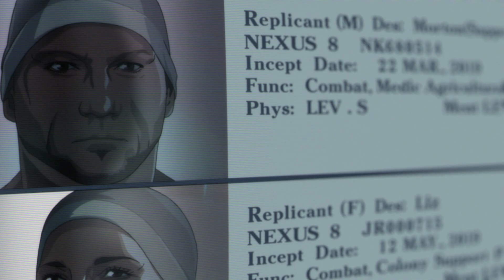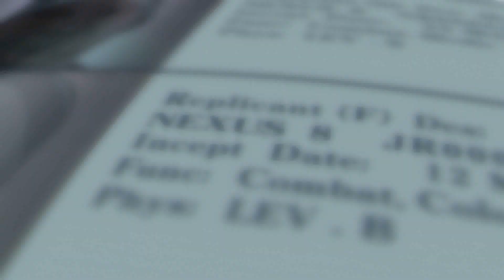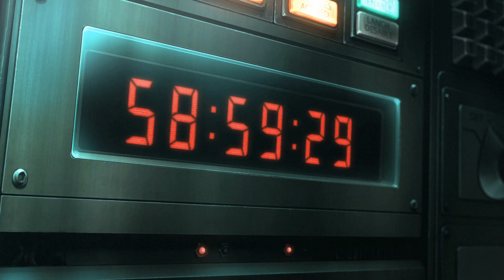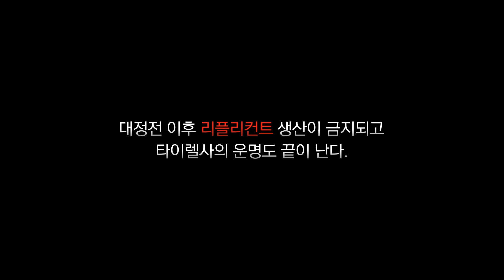[블레이드러너 2049] 프리퀄 단편 '블랙 아웃 2022'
인간과 리플리컨트가 혼재된 2049년.
 인간의 통제를 벗어난 리플리컨트를 쫓는 블레이드 러너 ‘K’(라이언 고슬링)는
 임무 수행 도중 약 30년 전 여자 리플리컨트의 유골을 발견하고
 충격적으로 출산의 흔적까지 찾아낸다.

 리플리컨트가 출산까지 가능하다는 사실이 알려지면
 사회에 큰 혼란이 야기되므로 이를 덮으려는 경찰 조직과,
 그 비밀의 단서를 찾아내 더욱 완벽한 리플리컨트를 거느리고
 세상을 장악하기 위해 ‘K’를 쫓는 ‘니안더 월레스’(자레드 레토).

 리플리컨트의 숨겨진 진실에 접근할수록
 점차 정체성의 혼란을 겪게 되는 ‘K’는 과거 블레이드 러너였던 ‘릭 데커드’(해리슨 포드)를 만나
 전혀 상상치 못한 진실을 마주하게 되는데..